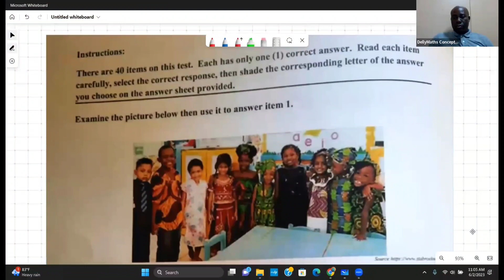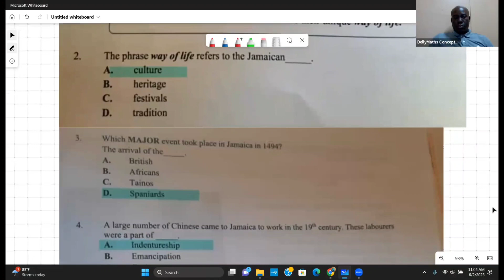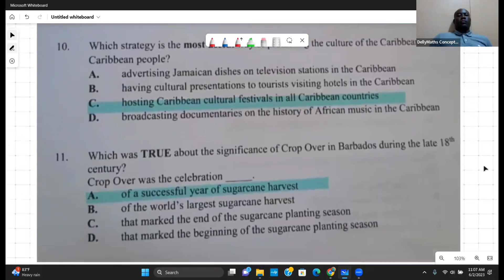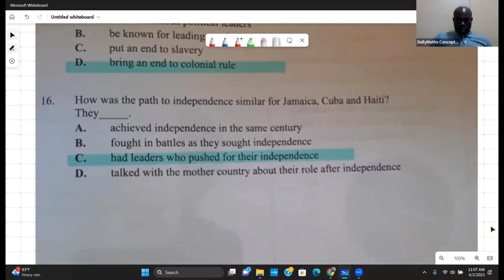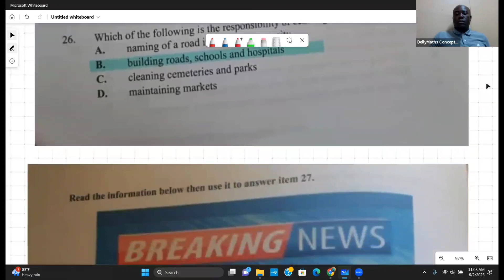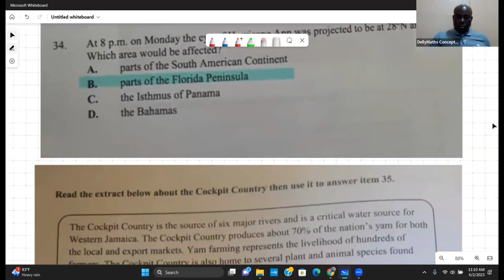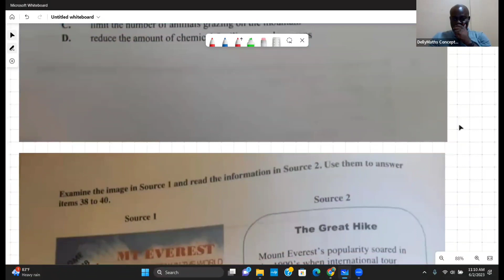PEP SOCIAL STUDIES 2023 SOLUTIONS 1 TO 40